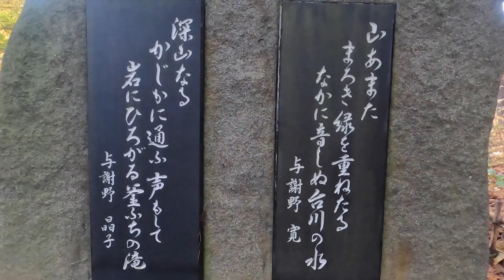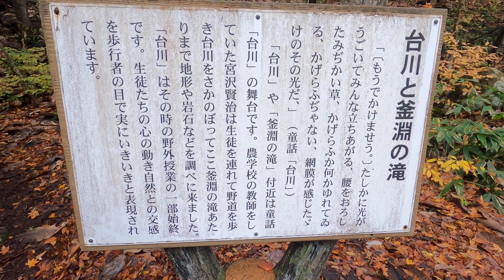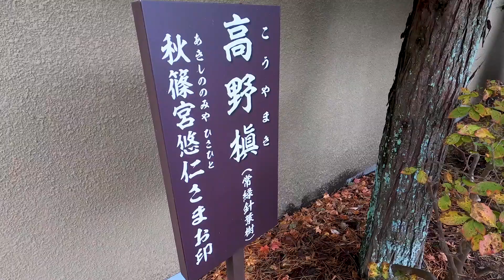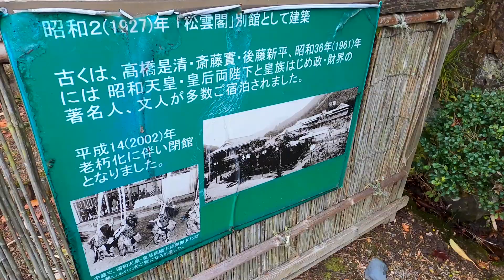2020.11 秋の紅葉は滝見散歩 in 岩手県 花巻市 釜淵の滝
花巻温泉の奥にある、
釜淵の滝を見てきました。

山じゃないけどサクッと散策、
気晴らしになって良いですね!!

キノコ見て、グミの実っぽいのを拾い、
落ち葉かき集めて上へ投げたら
濡れた固まりのまま落下したり…。
楽しみました。

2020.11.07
天気：曇り
駐車：あり
トイレ：なし
メモ：GPS保存なし
無料の足湯は冬季クローズ
1014 看板
1024 分岐
1030 台温泉入口
1032 分岐
1040 滝見橋
1042 ウッドデッキ
1047 左岸から滝へ
1055 佳松園
1131 花巻温泉神社
1207 散策終了

00:00 散策道
00:36 月見橋
01:22 釜淵の滝
02:28 紅葉橋
02:53 散策